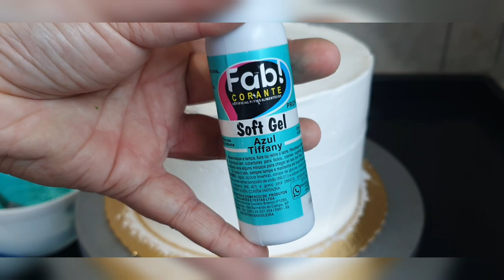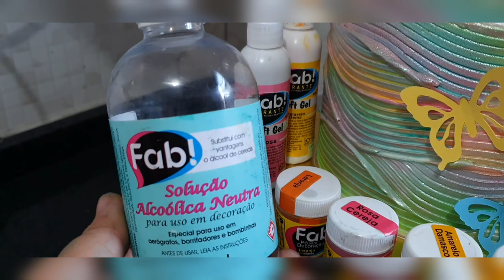Bolo Tie Dye | Wave Cake | Tava Doida pra fazer esse Tema 😅 | Ateliê Doce - Lidiane Oliveira